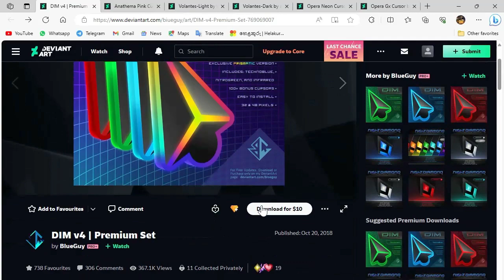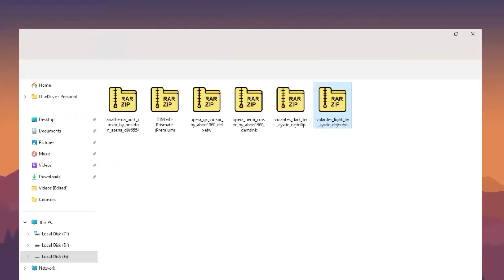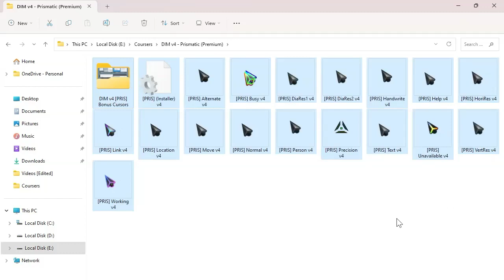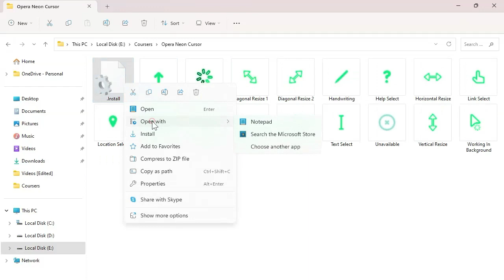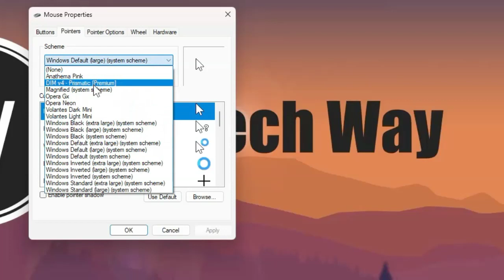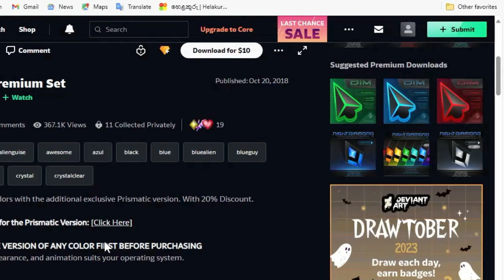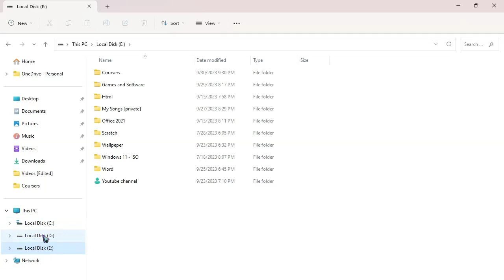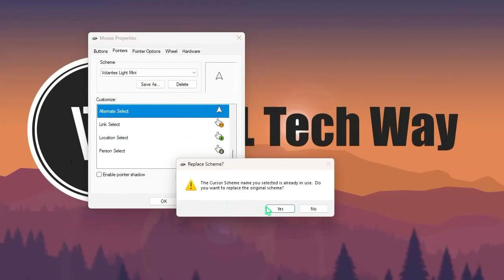How To Add These Beautiful Animated Mouse Cursors To Your Computer-ලස්සන කර්සර් ඔයාගේ කම්පියුටරයටත්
සුබ දවසක් වේව ඕගොල්ලො හැම දෙනටම !

ඔයාලා හැමෝම Welcome කියලා පිලිගන්නවා SL Tech Way අපේ යූ ටියුබ් චැනල් එකට , ඕගොල්ලෝ හැම දෙනාගෙන්ම ඉල්ලා සිටිනවා අපේ යූට්යුබ් චැනල් එක සබ්ස්ක්‍රයිබ් කරල වීඩියෝ එකටත් ලයික් එකක් දාල , වීඩියෝ එකට කමෙන්ට් එකකතු දාගෙන යන්න කියලා.

ඉතින් අපේ චැනල් එක හරහා ඔයලට Software , Progaming , Gaming , Editing , Windows ගැන ලේසියෙන්ම ඉගෙන ගන්න පුලුවන් .

All of you are welcome to our YouTube channel SL Tech Way, they request everyone to subscribe to our YouTube channel and leave a like on the video and leave a comment on the video.

So through our channel you can easily learn about Software, Progaming, Gaming, Editing, Windows.

அனைவருக்கும் நல்ல நாள்!

எனவே எங்கள் சேனல் மூலம் நீங்கள் மென்பொருள், புரோகேமிங், கேமிங், எடிட்டிங், விண்டோஸ் பற்றி எளிதாக அறிந்து கொள்ளலாம்.